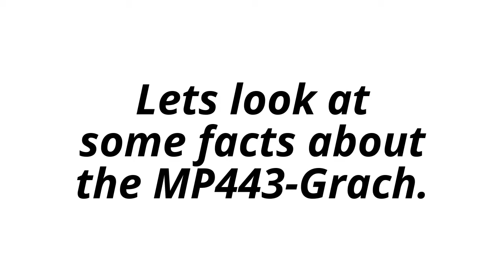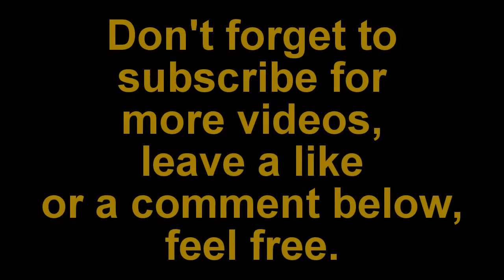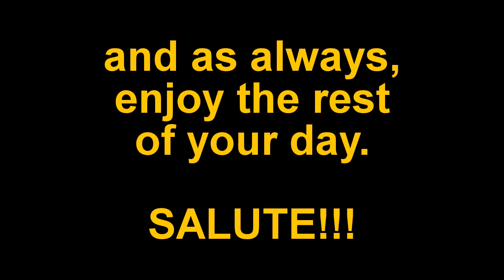Lego MP443-Grach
Like I've said already, I'm sorry for keeping you viewers and subscribers out there waiting for another video to come along around the channel. I'm still in the condition where I can't do much videos but if you don't know what condition I'm on about, feel free to check out the quick update video that I've done below.

Besides that, hope you'll enjoy!!!